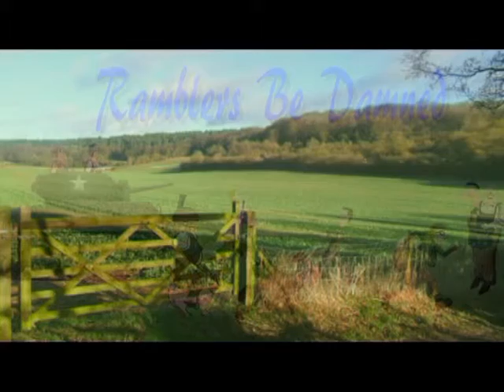rumpaging 2 Bloody Ramblers more rumpaging using anime studio pro 9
A group of Ramblers take a nice stroll through the countryside,But they didn't reckon on crossing Farmer Rummins land. This cantancrous Crusty old farmer has no time for the rights to roam , And so Dispatches his forces to deal out some Rustic Justice,